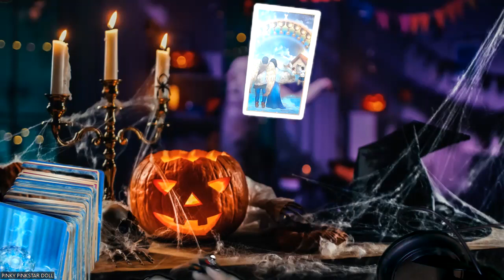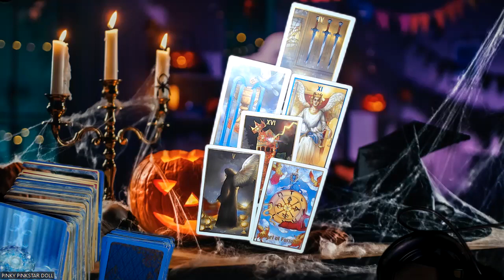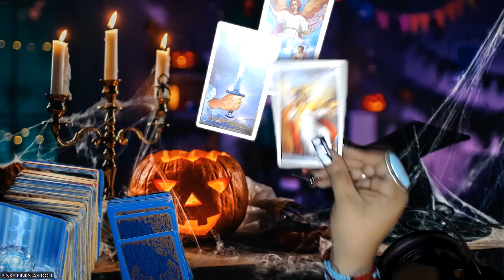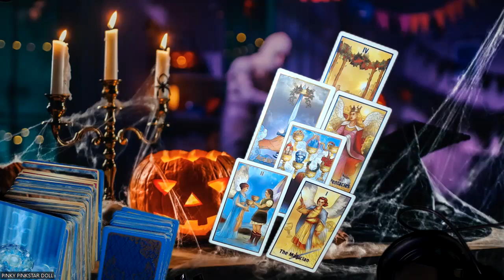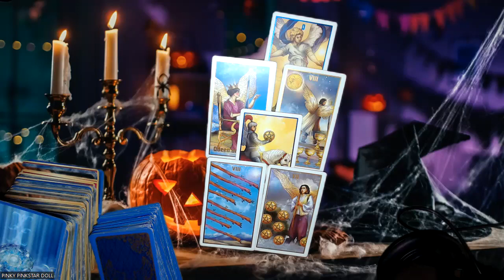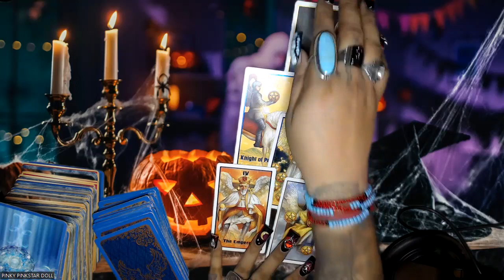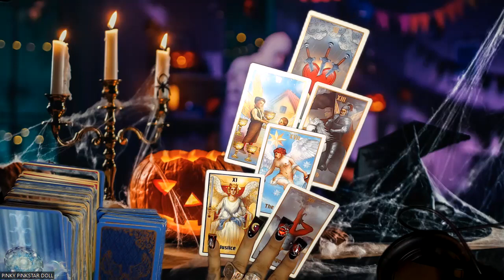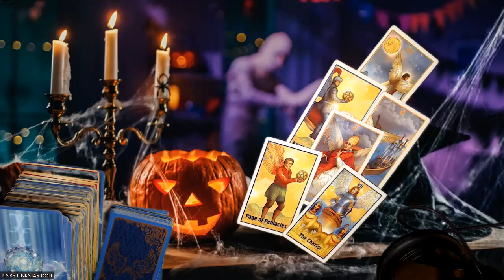October 2023 Tarot Predictions- All Signs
Hello, my lovelies here we are with another tarot reading for the month of October. Let's see what your zodiac sign can expect for this month and what exciting new opportunities are coming your way!

3 Card Reading
30 Min Reading
1 Hr Reading